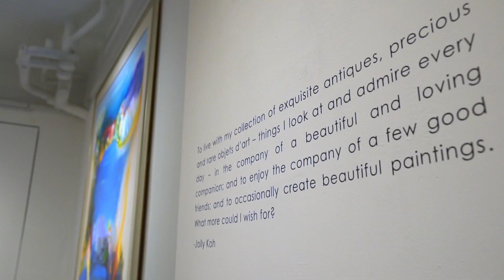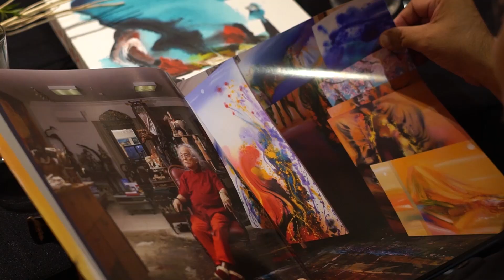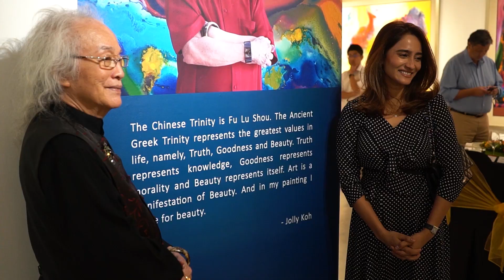Jolly @ 80 | Exclusive Preview & Private Dinner | G13 Gallery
G13 Gallery is proud to present JOLLY @ 80, a solo exhibition by our beloved artist, JOLLY KOH. This exhibition is held to commemorate the master artist’s 80th birthday. Dr Jolly is displaying more than 40 paintings that are wrought in his own inimitable style. The works on display are mostly new. As productive as ever, in his 80th year, the exhibition highlights the creativity and sheer physical energy that continues to characterise Jolly Koh’s artistry.

JOLLY @ 80 runs from 10 to 29 January 2022 at G13 Gallery.

The gallery opens daily from 11 am to 5 pm, closed on Sundays and Public Holidays.

Liszt: Grandes etudes de Paganini, S. 141 - No. 3 in G-Sharp Minor "La campanella" by Yundi Li